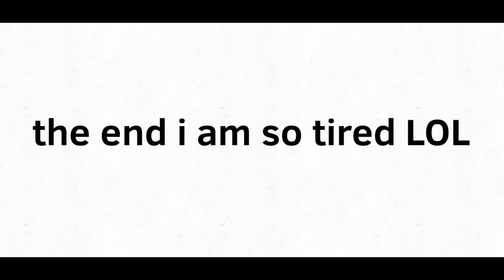My horrible school and teacher ( my story time) credits to doggo animations / charms read desc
This happened years ago and I still remember it well some of it I am homeschooled now 🥺✨